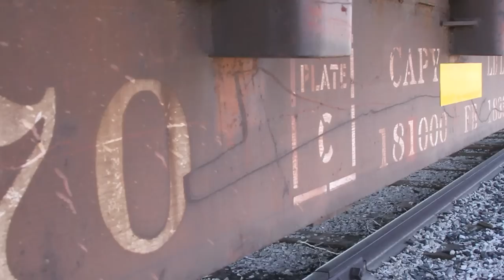Introducing Marcus "TK" Jones, Elektrolytes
Elektrolytes member Marcus TK Jones. Showing off his bboy style. Check him out on Americas Best dance crew season 7.
We own no rights to the music in this video.